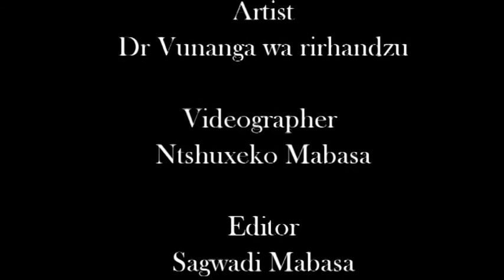2020 Xitsonga single ||Timhaka ta rirhandzu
Dr vunanga wa rirhandzu on the mic at Nikki studio. Dr Vunanga is a local musical artist from Olifantshoek. This video was shot by Xitatwala Crew after shooting Goinglocal episode with the artist.